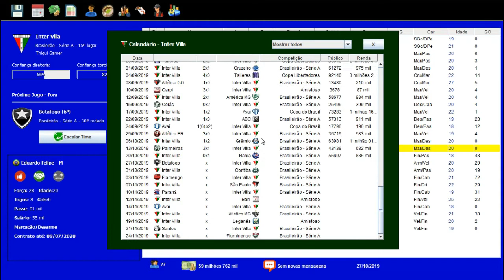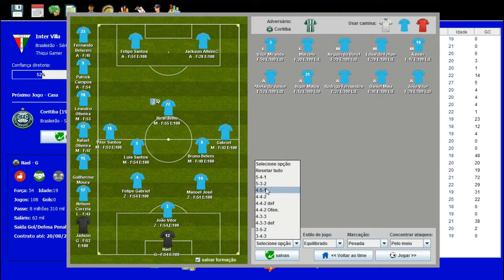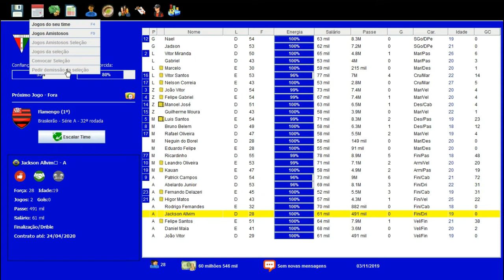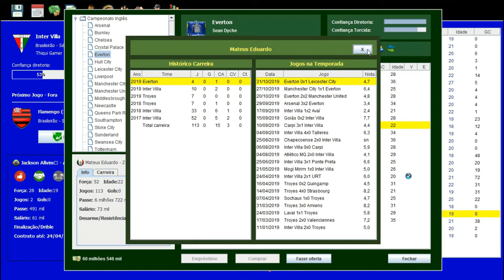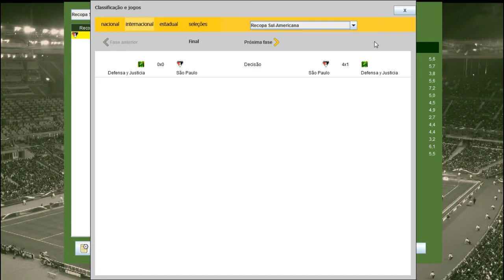BRASFOOT DOS INSCRITOS #54 NÃO VAMOS CAIR